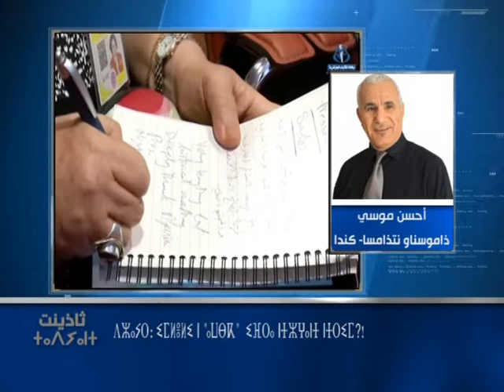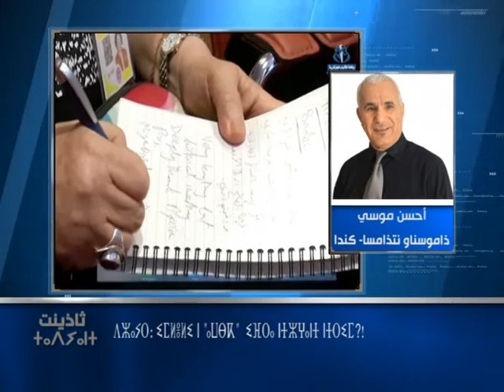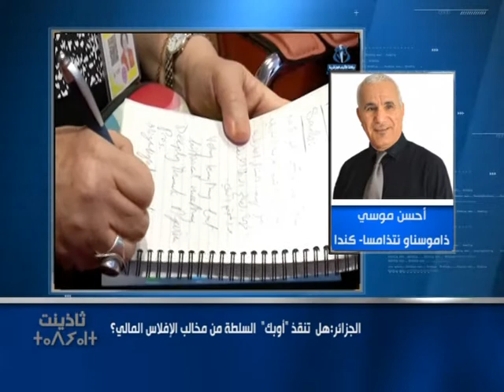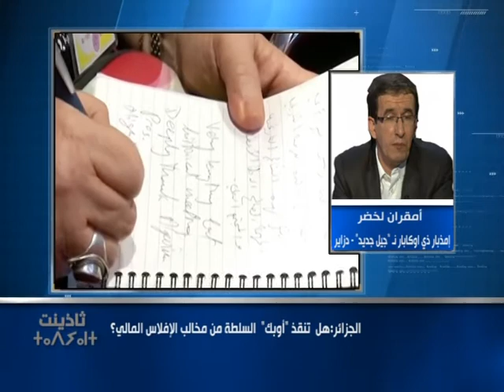الجزائر:هل تنقذ "أوبك" السلطة من مخالب الإفلاس المالي؟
Thadhyent  30 Sep 16

ⴷⵣⴰⵢⵔ: ⵉⵎⵍⴻⵍⵉ ⵏ "ⴰⵡⴱⴽ"  ⵉⴼⵔⴰ ⵏⵜⵣⵖⴰⵏⵜ ⵏⵜⵔⵉⵎ?!